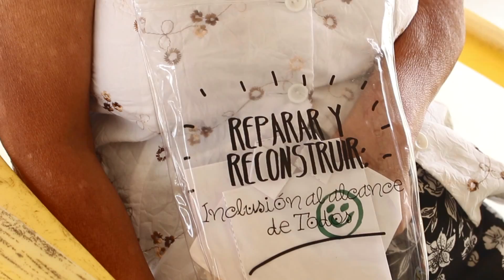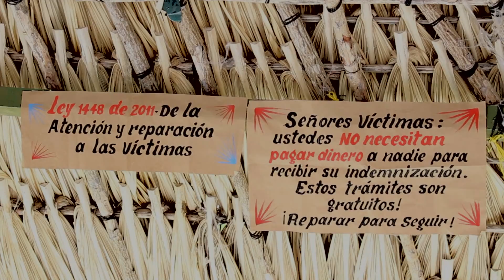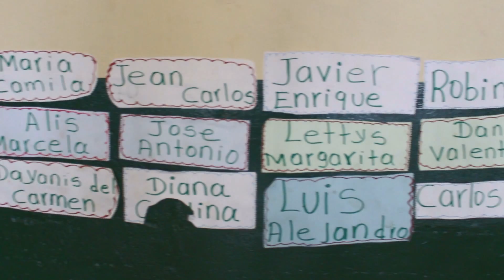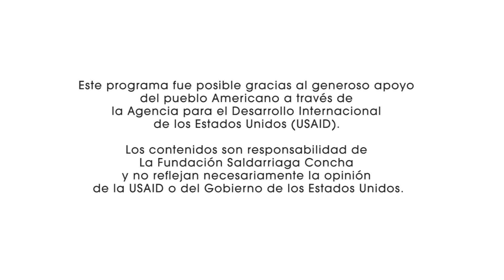Inclusión para el desarrollo comunitario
Mejorar la calidad de vida de la población con discapacidad víctima del conflicto, beneficiaria de la estrategia de la Red Unidos para la superación de la pobreza extrema, ubicada en la región de Montes de María. Para ello se desarrollarán, entre otros componentes, la formación de cogestores de la Red Unidos en un modelo de acompañamiento a familias con discapacidad.